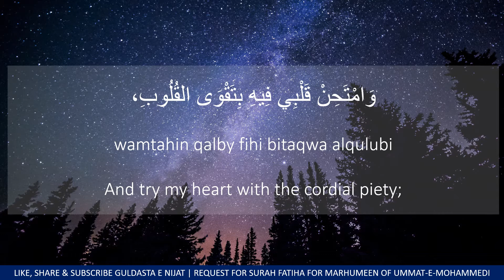Dua for twenty third day of Ramzan - 23rd Ramadan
Dawat e Amar Bil Maroof" Bismillaahir Rahmaanir Raheem  Sawab of this Channel is dedicated to All Marhoomeen of Ummat e Mohammedi, By reciting, readind or listning any content from this Channel Allah SWT will give you lot of Sawab e Jariyah Inshallah.As long as we are alive we will get sawab e Jariyah for isaal e sawab to Marhoomeen by associating our selves with this channel and after our death we will get  "Isaal e sawab" by the Momneen reading,  reciting any content from this channal Inshallah , it is win -win situation for all Momneen associted with this Channal, pl think and associate youself with this Channel.
     if you add some momneento this channel when ever the will read or listen any content from this channel they will get sawab, all Marhoomen will get sawab and you will get sawab from Allah s.w.t. since due to you they have done ibadat and isaal e sawab to marhoomeen hence pl add more and more Momneen to this chanel for Maximum benifit.

Dua for twentieth day of ramzan 20th Ramzan
Dua for twenty  third  day of Ramzan 22nd Ramzan
Dua for 23rd day of ramzan
23rd of Ramzan
dua of Ramzan
ramzan dua
23rd day of Ramzan
23rd day Dua
23rd ramzan ki dua
dua 23rd Ramzan

twenty third of Ramzan
dua of Ramzan
ramzan dua
twenty one day of Ramzan
twenty third day Dua
twenty one ramzan ki dua
dua twenty third Ramzan
guldasta e nijat
#23 ramzan
23rd ramzan
23rd ramdan

twenty third day of Ramzan
23ramzan ki Dua
#23 ramzan ki dua
dua 23Ramzan
23rd ramdan

ramzan 23rd day status
twenty third day dua of ramadan

twenty third day of ramadan dua
twenty third day ramzan dua
#23 ramzan
twenty third ramzan

duae ramadan
dua ramadan
dua ramazan
ramadan mubarak

dua for twentieth day of ramadan
dua for 23rd t day of ramadan
Dua for23rd day of ramazan
23rd of Ramazan
dua of Ramazan
ramazan dua
23rd day of Ramazan
23rd ramazan ki dua
dua 23rd Ramazan

Dua for 23rd day of ramadan
23rd of Ramadan
dua of Ramadan
ramadan dua
23rd day of Ramadan
23rd ramadan ki dua
dua 23rd Ramadan
dua for twenty third day of Ramadan
twenty third of Ramadan
dua of Ramadan
ramadan dua
twenty third day of Ramadan
twenty third ramadan ki dua
dua twenty third Ramadan